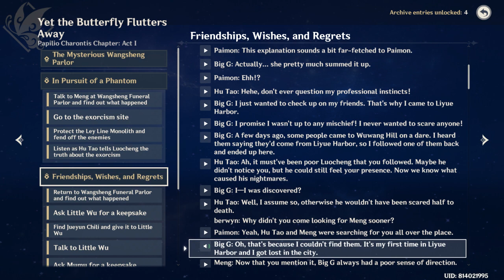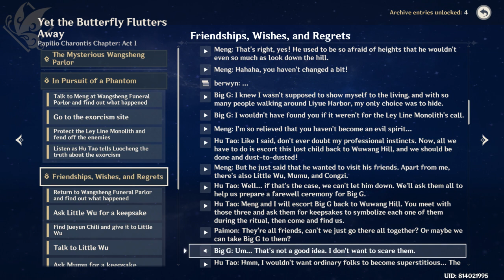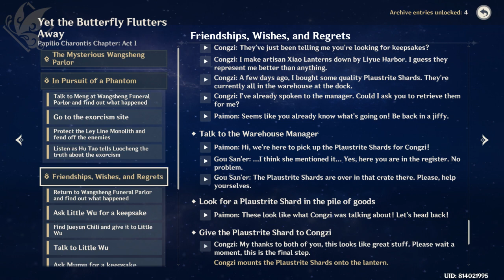hutao story recap part 2